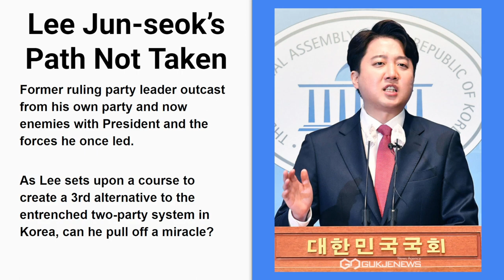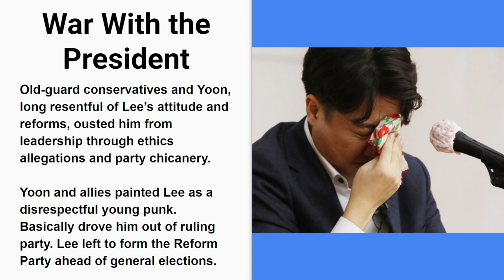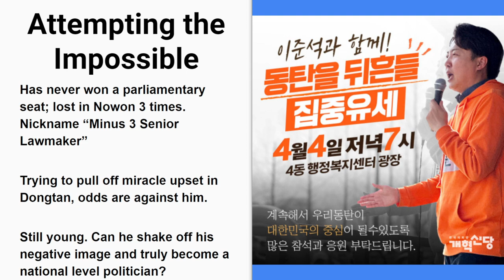Lee Jun-seok: Can the Boy Genius Pull Off the Impossible? (Korean Election Series) (한글자막)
After masterminding successive election victories in Korea, including winning the presidential race for Yoon Seok-yul, Lee Jun-seok now finds himself at a political crossroads. Attempting to reform the ruling party, Lee was met with backlash and eventually ousted from the party he called home. His political enemies are numerous and include President Yoon himself, the man he put into office.

Lee has now found a new home with a party he founded. Can the Reform Party survive in this entrenched two-party environment here in Korea? Can he shake off the persistent criticisms of youthful immaturity and disrespectful manners? And can he himself survive politically in what is turning out to be an underdog bid for a parliamentary seat in a very tough district? If he can pull off a miracle upset, Lee may set the stage for a transformation of Korean politics and may even position himself as a possible president in the future. Love him or hate him, Lee has proven himself to be one of the most talented politicians of the modern era. He now must win for himself, in what will be the biggest election of his political career.

윤석열 후보의 대선 승리를 포함해 한국에서 연이은 선거 승리를 이끈 이준석은 이제 정치적 기로에 서 있습니다. 여당을 개혁하려던 이준석은 반발에 부딪혔고, 결국 정든 당에서 쫓겨났습니다. 그의 정치적 정적은 무수히 많으며, 그 중에는 자신이 대통령에 당선시킨 윤 총장도 포함됩니다.

이 의원은 이제 자신이 창당한 정당으로 새로운 보금자리를 찾았습니다. 개혁당은 고착화된 한국의 양당 체제에서 살아남을 수 있을까요? 젊은 미숙함과 무례한 매너에 대한 끊임없는 비판을 떨쳐낼 수 있을까요? 그리고 그는 매우 힘든 지역구에서 국회의원 자리를 차지하기 위해 약자로 판명된 상황에서 정치적으로 살아남을 수 있을까요? 이 후보가 기적 같은 역전승을 거둘 수 있다면 한국 정치의 변화의 발판을 마련하고 향후 대통령 후보로 자리매김할 수도 있습니다. 그를 좋아하든 싫어하든, 이준석은 현대의 가장 재능 있는 정치인 중 한 명임을 스스로 증명했습니다. 이제 그는 자신의 정치 경력에서 가장 큰 선거가 될 이번 선거에서 반드시 승리해야 합니다.

00:00 Lee Jun-seok at a Crossroads
01:47 Political Wunderkind
04:32 Election Mastermind
10:02 War With the President/ Ostracized From Party
12:37 Charting His Own Course/ The Biggest Fight of His Political Life